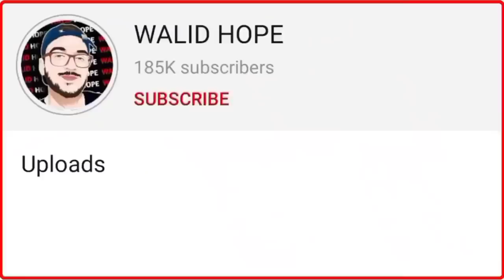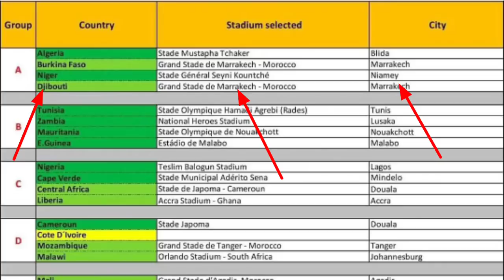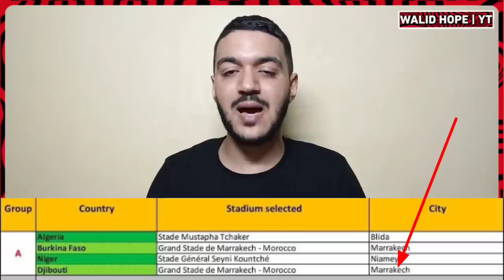رسميا الخضر يقفز للمرتبة الرابعة عالميا🔥 | موعد مباراة الجزائر و جيبوتي | 8 مكاسب حققها الخضر...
شاهد موعد مباراة الجزائر القادمة أمام جيبوتي | الجزائر أفضل 4 منتخب في العالم - 8 مكاسب حققها الخضر